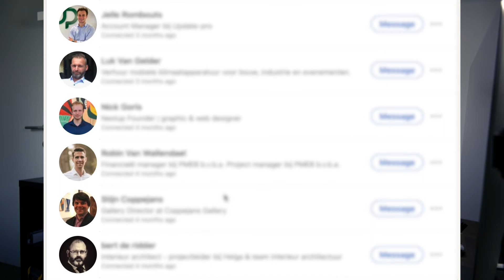4 Tips voor een "warme" koude prospectie.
Koude prospectie doen is niet meteen één van mijn favoriete activiteiten.
Maar, you gotta do what you gotta do.
Het hoort bij ondernemen.

In deze video vertel ik je graag enkele tips die ik toepas om die koude bezoekjes zo efficiënt en aangenaam mogelijk te maken.
Maak van die koude ontmoetingen, warme momenten!